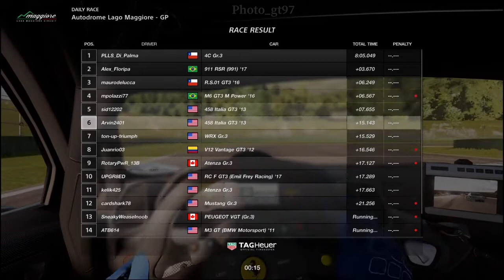GTSport Race B: 8 Ferrari 458 Italia GT3 2013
Daily Race B
Car : Ferrari 458 Italia GT3 2013
Track: Autodrome Lago Maggiore-GP
Game: Gran Turismo Sport